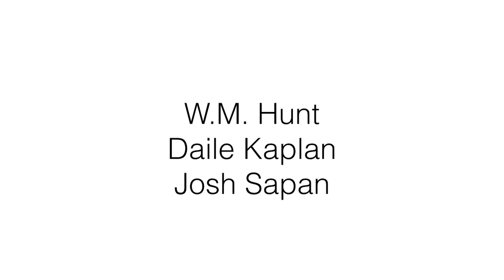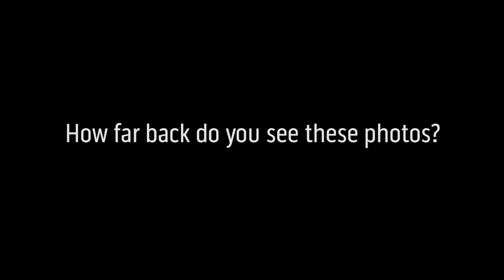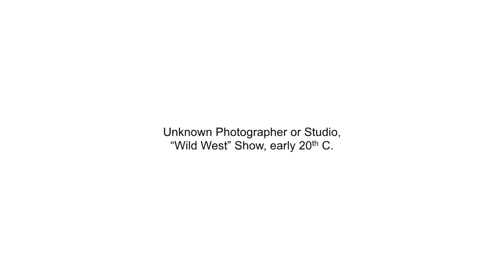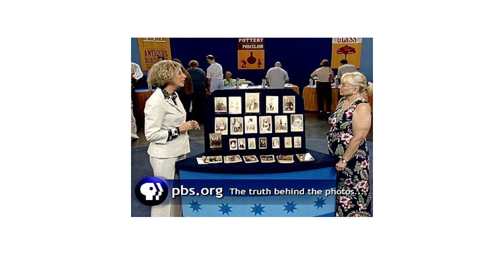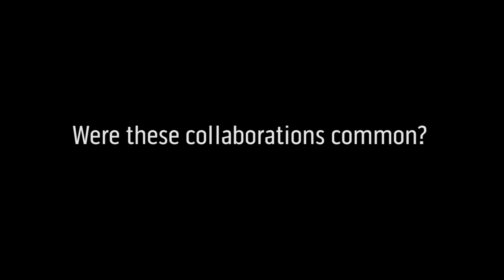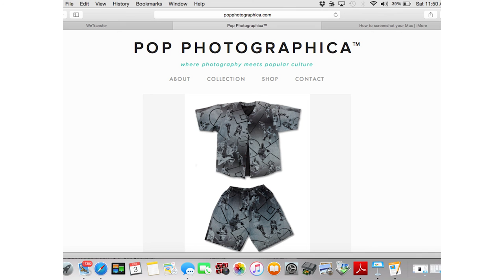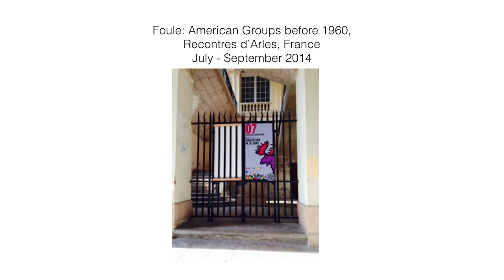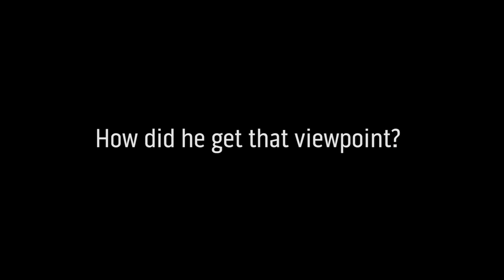One Ring Circus: On Collecting Unlikely Photographs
BFA Photography and Video, in conjunction with Swann Auction Galleries and the International Center for Photography’s exhibition, “Hunt’s Three Ring Circus: American Groups Before 1950,” presents a panel discussion between collectors W.M. Hunt, Daile Kaplan and Josh Sapan.
W.M. Hunt is a collector, curator and consultant whose exhibition, “Hunt’s Three Ring Circus: American Groups Before 1950,” is currently being presented in conjunction with the International Center for Photography at the 1285 Avenue of the Americas Gallery through January 2016. His book, The Unseen Eye: Photographs from the Unconscious (Aperture), was published in 2011.
Daile Kaplan is Photographs Specialist on PBS’ Antiques Roadshow and vice president and director of photographs at Swann Auction Galleries. Her collection of three-dimensional decorative and functional objects embellished with photographs, which she named "pop photographica," has been exhibited at the Museum of Art and Design, the Morgan Museum and Library, the Art Gallery of Ontario and the Les Rencontres d'Arles, in France.
Josh Sapan is the President and CEO of AMC Networks, the company that operates the cable channels AMC, BBC AMERICA, IFC, WE tv and SundanceTV. The channels, movies, documentaries and series created under his guidance have won multiple awards including Emmys, Golden Globes, Oscars and Peabodys. Sapan serves on the board of trustees of People For The American Way and the Museum of the Moving Image. He is a highly idiosyncratic collector and his photography book, The Big Picture: America in Panorama, with an introduction by Luc Sante, was published by Princeton Architectural Press in 2013.